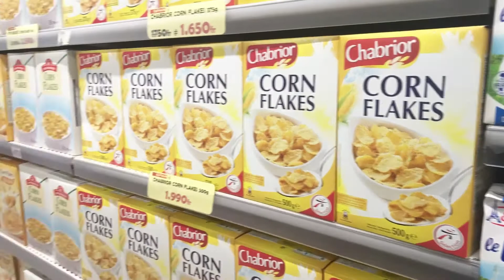Douala dairies #5: Taking time off + Super lit week + Rant sessions + Furnished Apartment in Douala